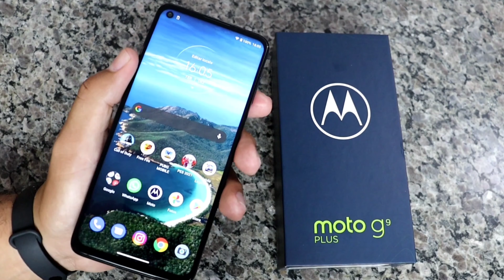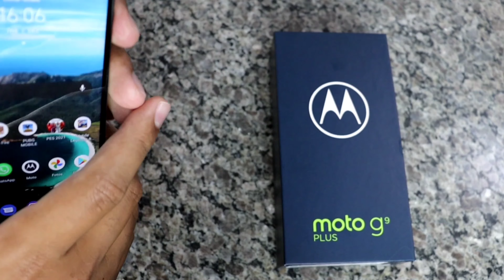MOTO G9 PLUS APÓS ALGUNS DIAS DE USO, SERA QUE É BOM ? REVIEW/ANÁLISE + Teste em jogos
🛒👇ONDE COMPRAR👇
👉 MOTOROLA G9 PLUS 128GB/4GB Azul ➽
👉 MOTOROLA G9 PLUS 128GB/4GB Ouro Rosé ➽

Seja AMAZON PRIME, vale MUITO a pena ➽
★★MELHORES PRODUTOS QUE INDICO NO BRASIL★★
★ Xiaomi Poco X3 NFC ➽
★ Xiaomi Redmi Note 9 ➽
★ Xiaomi Mi Band 5 ➽
★ Amazon Alexa ➽

► Câmera - Canon SL3
► Kit Completo Anel de Luz LED Com Tripé
► Tripe Universal 1,70m

💱 AVISO!